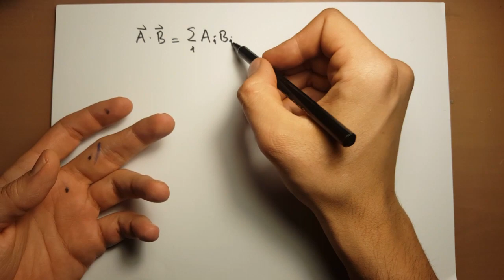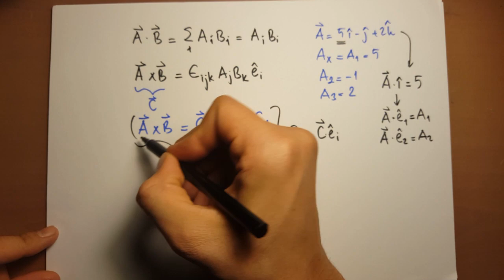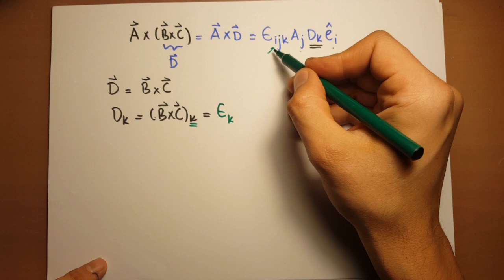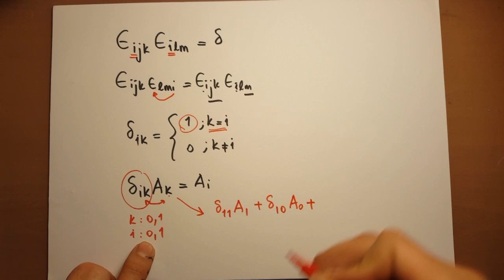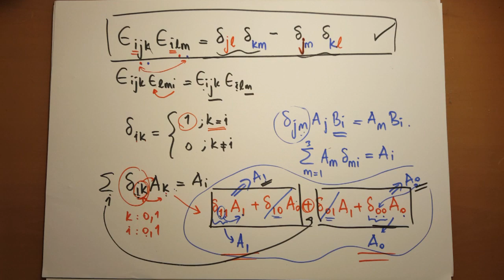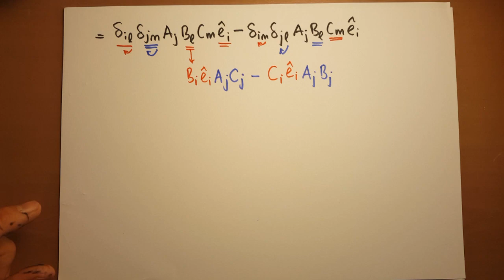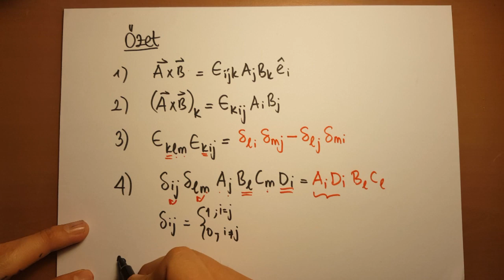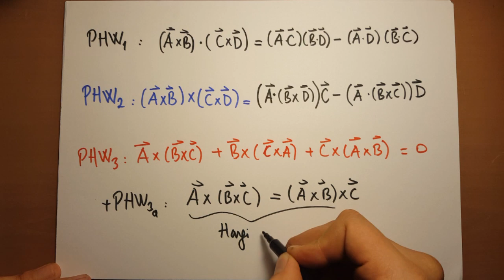V3- Vektör Cebri III + Levi-Civita ile üçlü vektör çarpımı